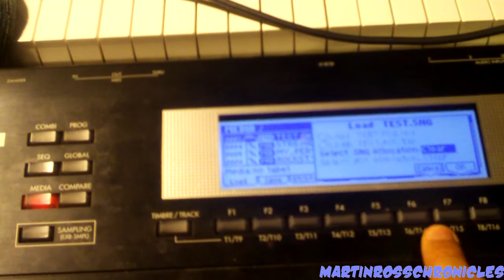How To Save Your Beats On A Korg TR61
Please Be sure to check out a few things!

New Channel (Orginal And tutorial Material)

My Albums

How to save your sequences steps:
1. Media
2. F2 (save)
3. F8 (Utility)
4. Save SEQ
5. Label
6. Ok

To Load:
1. Media
2. Select your beat
3. F8(Utility)
4. Load Cue Data (clear)
5. Press SEQ and there should be your song!